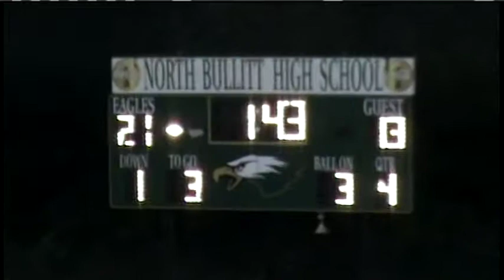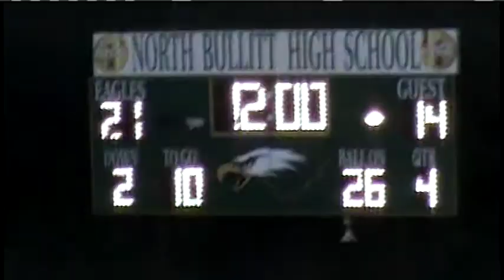North Bullit vs Marion County 2008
North Bullitt HS vs Marion  County HS 2008

More videos on the way please check back.